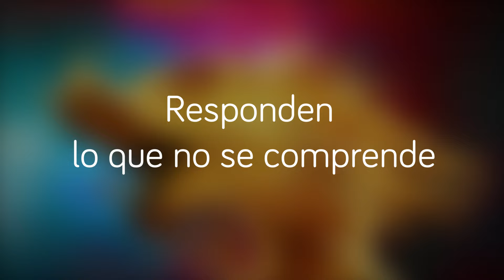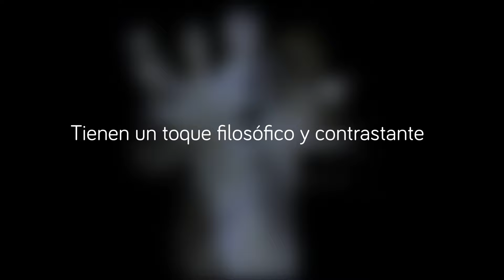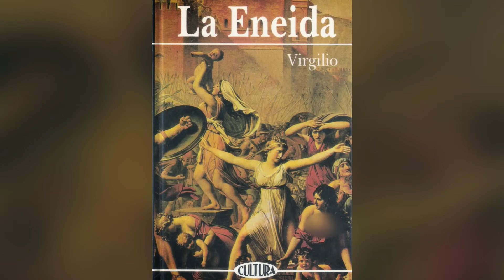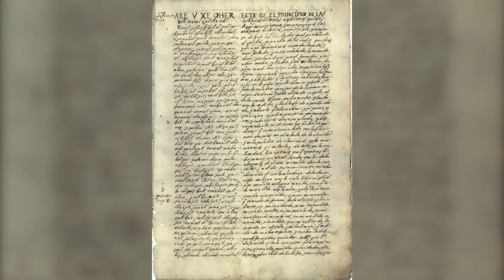¿Qué son los MITOS? Ejemplos, tipos y características🏛️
Los mitos; te explicamos su definición, tipos, características y te damos ejemplos.